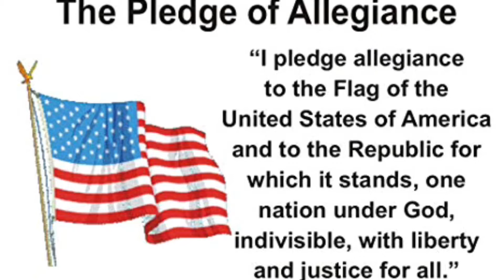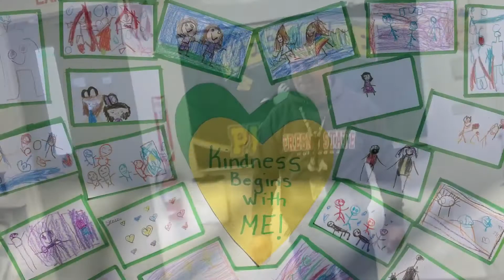Friday, March 18, 2022